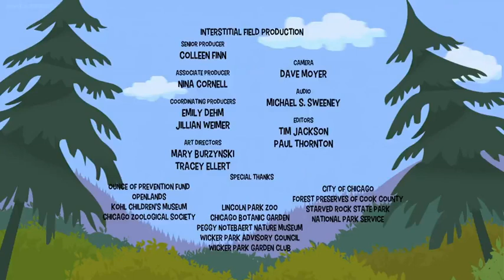Nature Cat Season 1 Episode 29 Runaway Pumpkin/Lady Bug Tough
Runaway Pumpkin/Lady Bug Tough